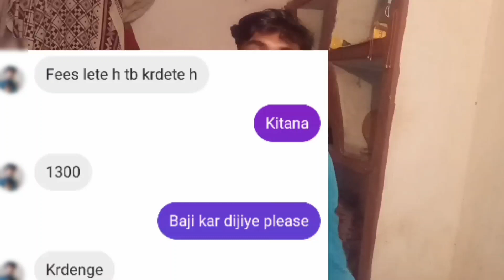😫Montization off कुछ लोग ने मदद के बदले क्या कहा | youtube Montization problem | new youtubers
@dancerpancham1602  problem solved by @Rohitrajmotivation

about video
this video is a youtube montization problem releted
about Google adsense identity verification Google adsense address verification like all problem covere in this video

gadgets for new youtubers

Ring light

Boya mic

Best wall sticker for youtubers

solve query
Google adrees varyfication
Google adrees varyfication problem
new youtubers
new youtubers help
grow new youtube channel
dancer pancham montization problem
dancer pancham
new youtuber